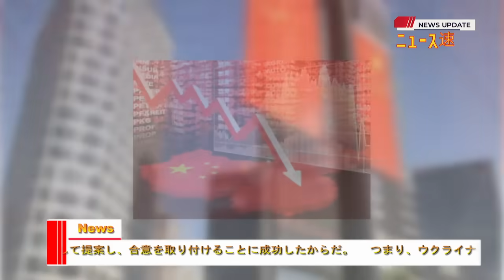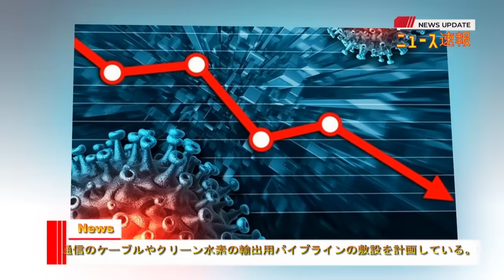【中国反応】最新ニュース 2023年10月6日